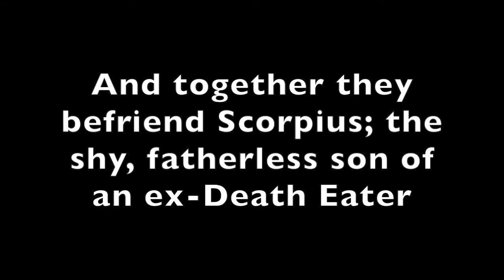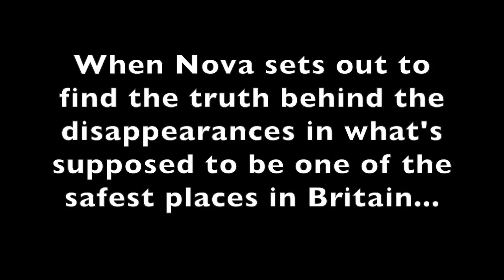Supernova - Wattpad Book Trailer (Harry Potter/Twilight)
Supernova- sequel to Moonrise Series:

Set eleven years after Eternal Sun:

SUPERNOVA: Growing up surrounded by vampires, witches, shape-shifters, wizards, hybrid vampires and a half werewolf, it shouldn’t be a surprise that Nova Clearwater, daughter of single mother Leah, is extraordinary. What no one knows yet is just how extraordinary she is, and it’s not until her first year at Hogwarts that the mystery of her ancestry starts to unravel, and with it, her power and potential.

Together with her best friends, Victoire and Scorpius, Nova sets out to uncover the answer to the strange disappearances happening around the school said to be one of the safest places in Britain.